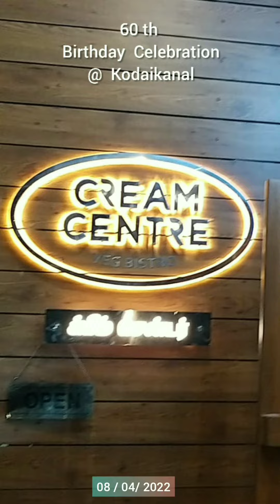Happy 60th Birthday Viju Shah🌹